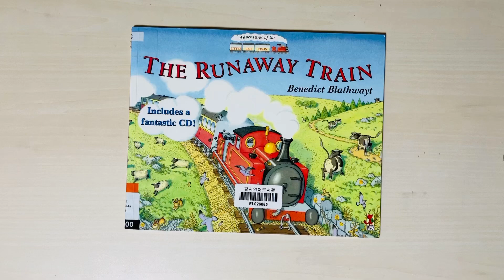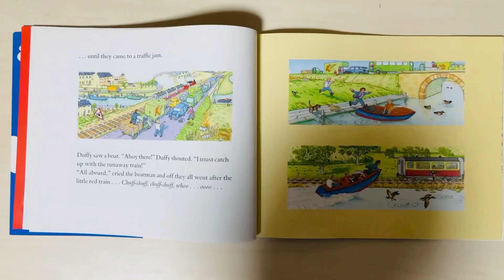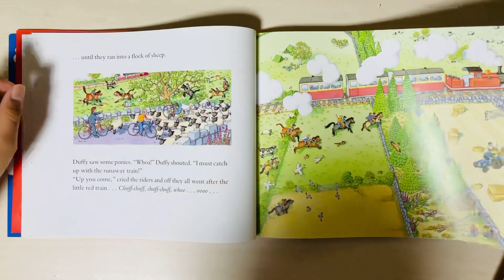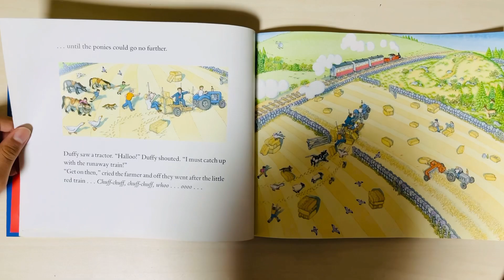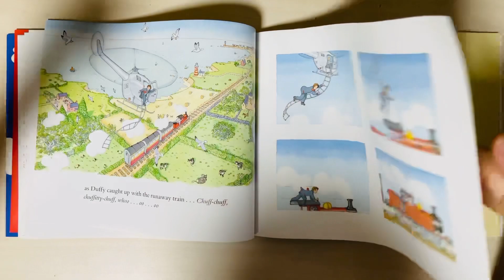316. THE RUNAWAY TRAIN